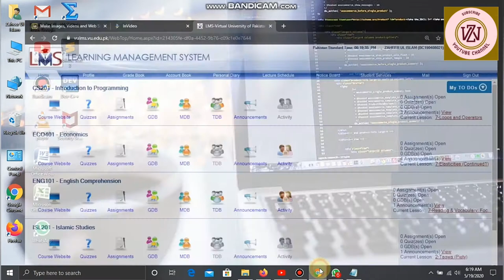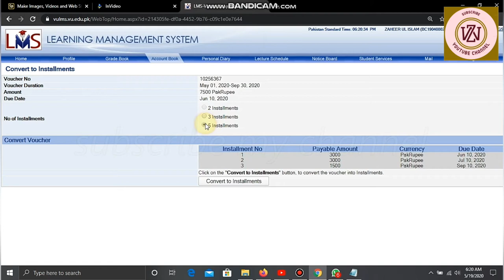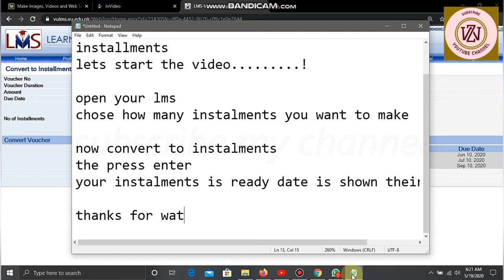How to convert VU fee into installments | spring 2020 | very easy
Hi friends in this video we taklink abou vu fee.

we learn How to convert VU into fee installments | spring 2020 | very easy
I hope you learn something in this this vis video.
if really yes so please do like this video subsceibe channel for more videos